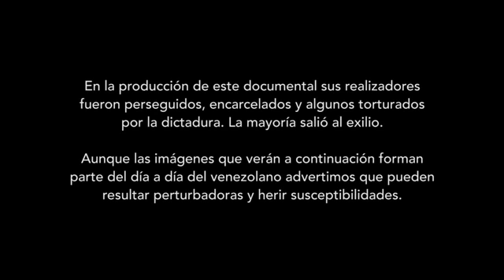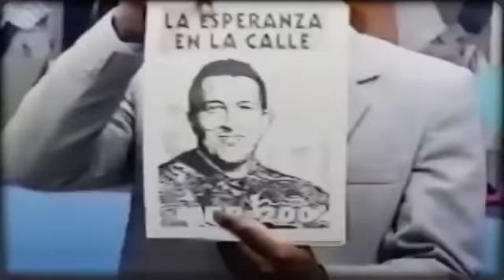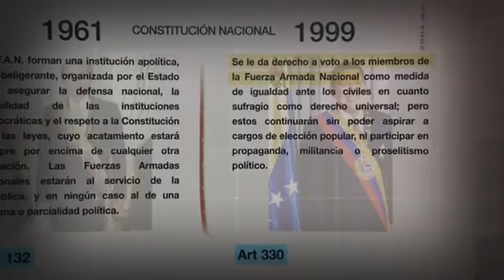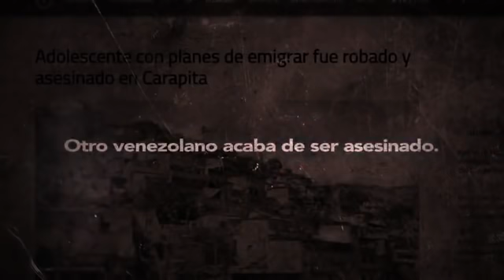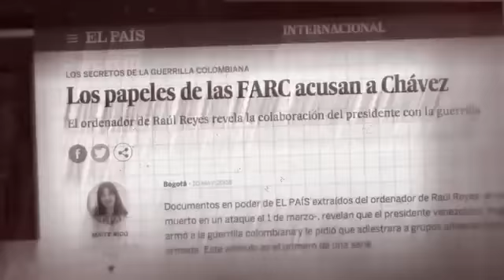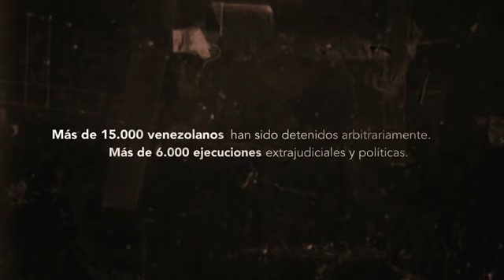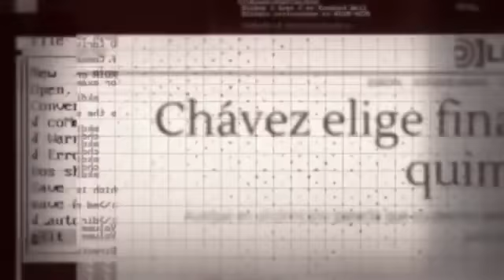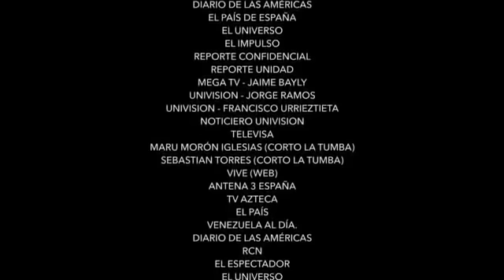Documental completo Chavismo La Peste del siglo XXI HD